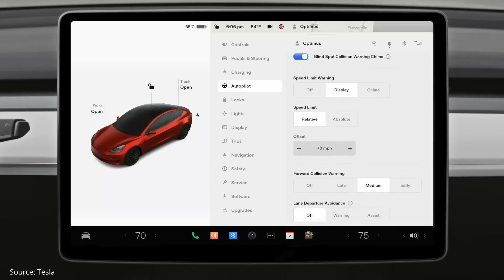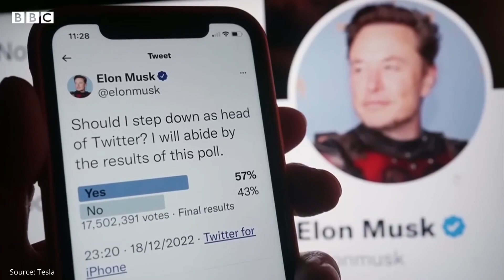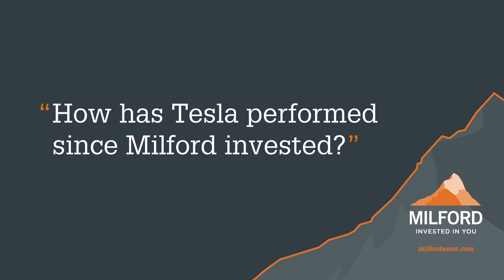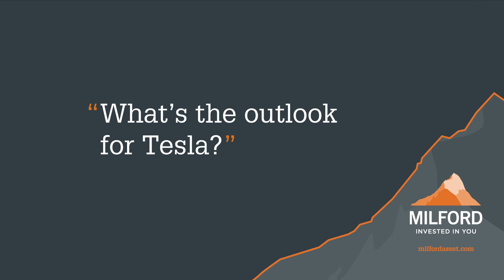Stock Story: Tesla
Presented by Portfolio Manager Felix Fok, Tesla is a global leader in EVs, which are beginning to replace internal combustion engine (ICE) vehicles as the product and charging infrastructure mature.
Pure battery EVs were 10%-12% of worldwide new cars sold last year (NZ was approximately 12% by our estimates, excluding hybrids) but may reach 30% by 2030. For Tesla, it sold 1.3 million cars across Model S, 3, X & Y, equivalent to less than 2% of global new light vehicle sales.